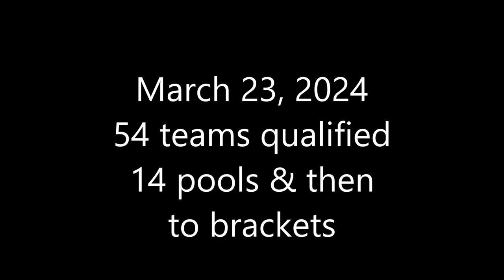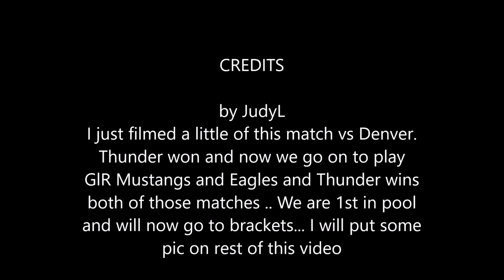2024 CARROLL THUNDER 7th @ STATE AAU VB @ Ankeny 1st pool vs Denver & pictures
CARROLL THUNDER 7th Grade @
STATE AAU VOLLEYBALL TOURNAMENT in Ankeny 3 locations
We will play at Prairie Trail Sports Complex
54 Teams qualified and there will be 14 pools and
 then will go to Bracket Play... I just filmed some of the match vs Denver & I did not film the rest of pool matches..( vs GLR Mustangs or Eagles VBC) Thunder won all of their sets and will go to the GOLD BRACKET ..
Thunder had warm up at 745am and last match was over at 730pm or so!!